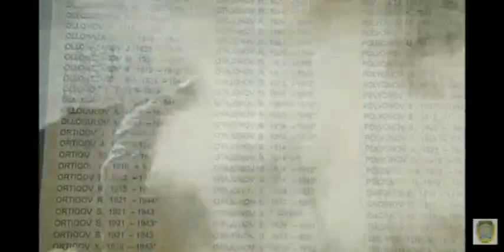20 мая 2022 г.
Zomin tuman Axborot-kutubxona markazi xodimi Abonometnlarga xizmat ko'rsatish bo'limi mutaxassisi Alibekova D.tomonidan 9- may Xotira va qadrlash kuni hamda G'alabaning 77 yilligi munosabati bilan "Xotira-abadiy, qadr-muqaddas" mavzusiga bag'ishlangan video rolik